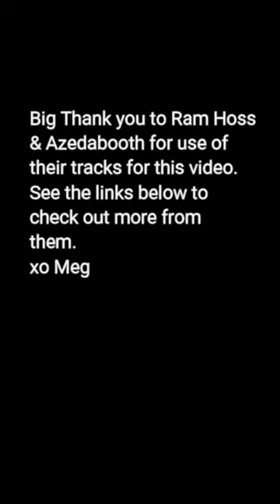Reverse Mermaid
MASSIVE thank you to Ram Hoss & Azedabooth for use of their tracks for this video.

Track 1 - Ram Hoss, Patchwork
Track 2 - Azedabooth, Kensington

Thank you to Ram Hoss for allowing me to use the track Stefani to promote this video on Instagram as well!

Acrylic Paint, Paint & Alcohol Markers on Canvas

This was inspired by a couple of girlfriends showing me reverse mermaids, and I had to create one of my own... this may have inspired 3 paintings, one more progress video to come.